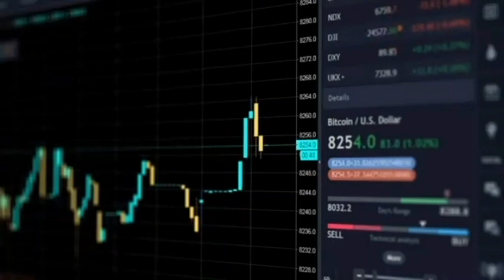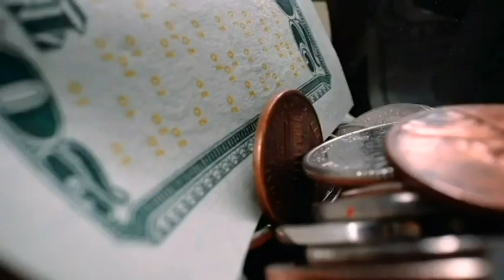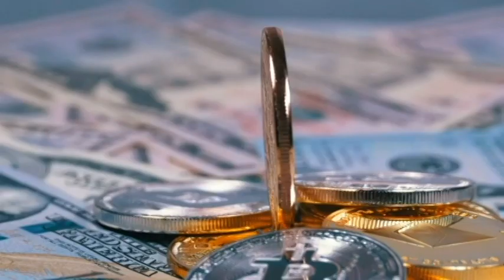Michael Saylor speaks to Anthony Pompliano about Bitcoin's volatility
Credit: Anthony Pompliano
Originally Posted: September 16, 2020
Pomp Podcast #385: Michael Saylor On Buying Bitcoin With His Balance Sheet

Welcome To The Hodlers

A cryptocurrency channel with the latest updates and news on Bitcoin,
 Ethereum & relevant altcoins from the biggest names in crypto.
Whether you're new to the market or a long time Hodler, we put out
content that translates easily.
We cover a variety of topics associated with finance in relation to
crypto and post daily videos (sometimes multiple).

Thank you for choosing The Hodlers